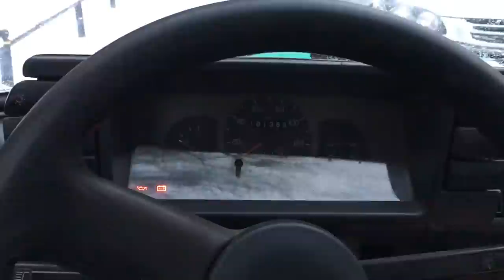Paczka na WOŚP | Fiat 126p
Witajcie. Już niedługo finał Wielkiej Orkiestry Świątecznej Pomocy. Wariat w czerwonych okularach znowu zbiera pieniądze na sprzęt, który ratuje dzieciom życie. Własnie dlatego w tym roku, też chce dołożyć małą cegiełkę do tego święta. Liczę jednak na Waszą POMOC!!! Bez niej nic bym nie osiągnął.
Wielu z Was pyta się po ile są koszulki? Na chwile obecna ich nie sprzedaje, ponieważ kupiłem je dla siebie i testuje. Pomyślałem jednak, że może w związku z odbywającym się niedługo 27 finałem WOŚP zrobię mały wyjątek. Właśnie dlatego postanowiłem zamówić kolejne dwie koszulki i jedną z nich w rozmiarze M wystawić na aukcji, aby wesprzeć ten szczytny cel. Nie ukrywam, że będę na Was bardzo liczył.  Zapraszam do oglądania materiału, w którym powiem troszkę więcej, a link do aukcji znajduje się poniżej.